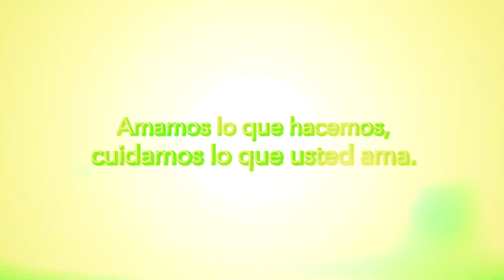¡VAMOS CON TODO!